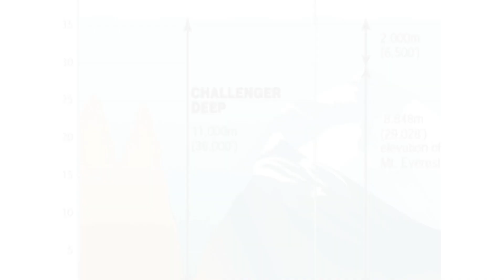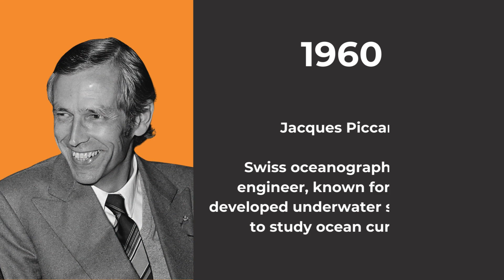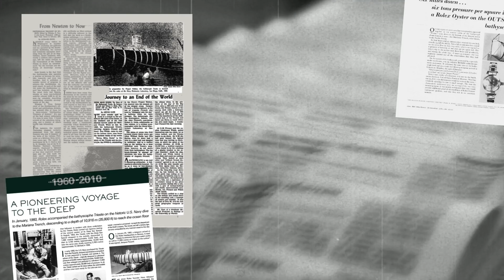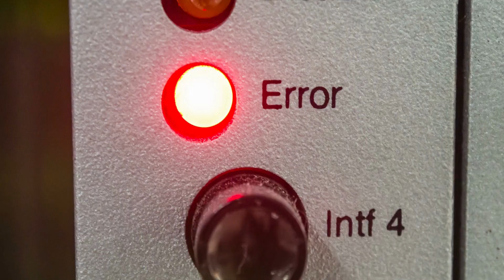What Lives At The Bottom Of The Mariana Trench?